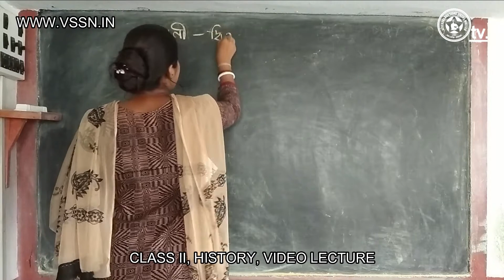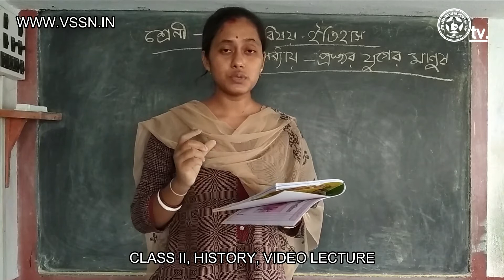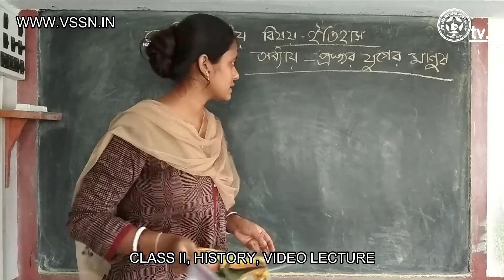History | Class 2 | Video Lecture #1